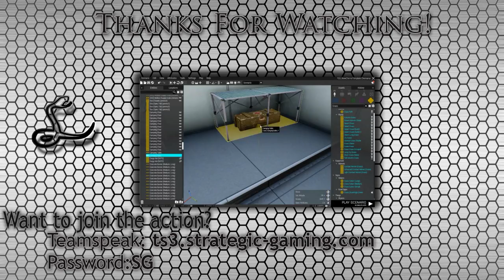Nothing But Comms | Arma 3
Today I show you what it's like to be platoon level in SG.  I cut it alot to keep it intersting, but if you want it longer let me know!

I hope you enjoyed this video.  If you liked this video, or want to see more like this one.  Let me know by leaving a like or comment.  Feedback is always welcome!